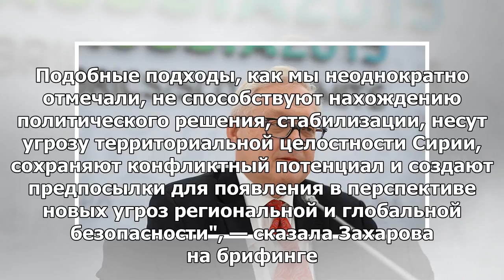Министерство иностранных дел видит угрозу в разделении террористов в Сирии по плохим и не очень п...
Министерство иностранных дел видит угрозу в разделении террористов в Сирии по плохим и не очень плохим
13:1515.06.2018 (обновлено: 13:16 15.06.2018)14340 МОСКВА, 15 июн — РИА Новости. Стремление коалиции...